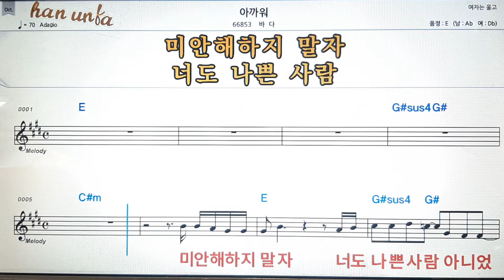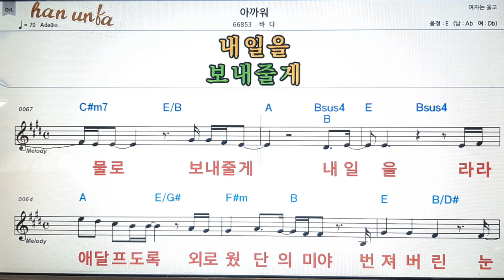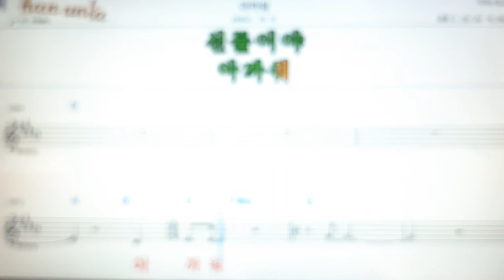아까워/바다💕Karaoke*Sheet Music*Chord*MR💋노래방 반주*기타 코드 악보*가라오케